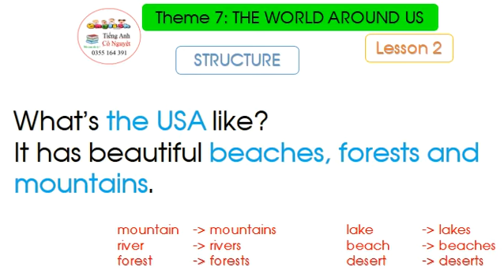Tiếng Anh 5 i learn smart start grade 5 theme 7 lesson 2